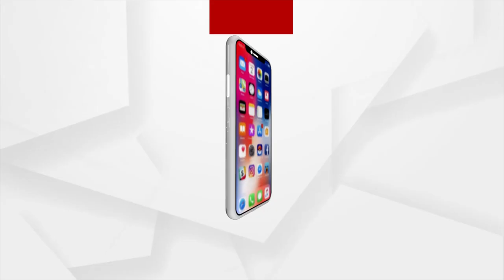ବାଙ୍କୀରେ ବନ୍ୟା ବିଭୀଷିକା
ବାଙ୍କୀରେ ବନ୍ୟା ବିଭୀଷିକା..। ଦେଖନ୍ତୁ ସେଠାରେ କ'ଣ ରହିଛି ସ୍ଥିତି..।